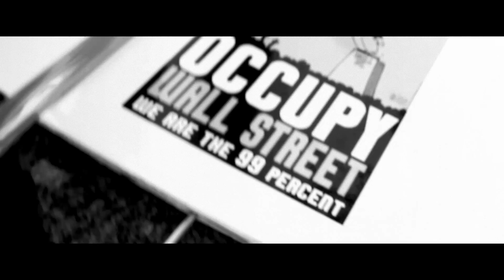Penguin Prison - Don't Fuck With My Money (Official Video)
Pre-order Penguin Prison's new album "Lost in New York" on iTunes today

Official Video for Penguin Prison "Don't Fuck With My Money"